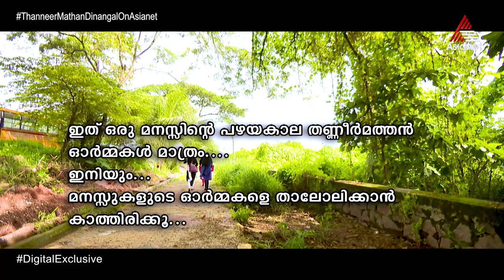ഓർമ്മയിലെ തണ്ണീർ മത്തൻ ദിനങ്ങൾ !!!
Thanneer Mathan Dinangal || World Television Premiere || Oct 06 Sun at 7 PM || Asianet